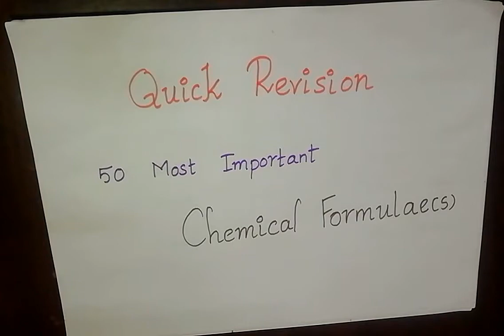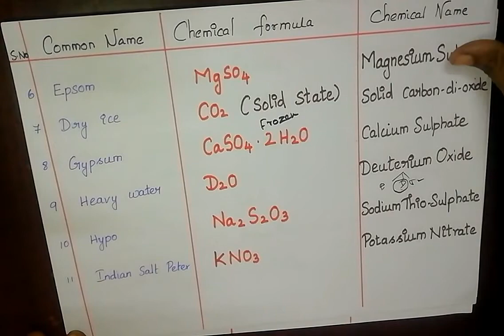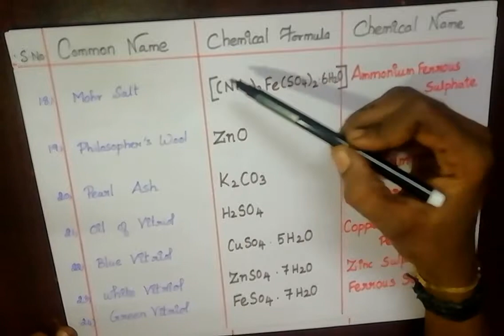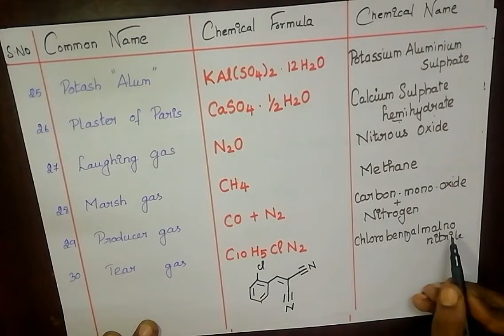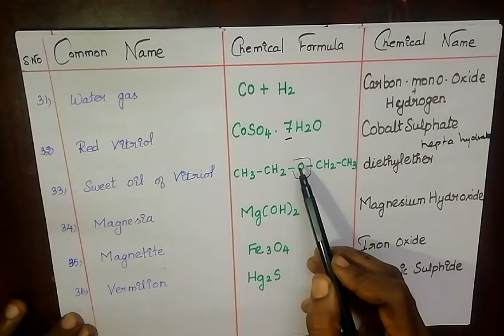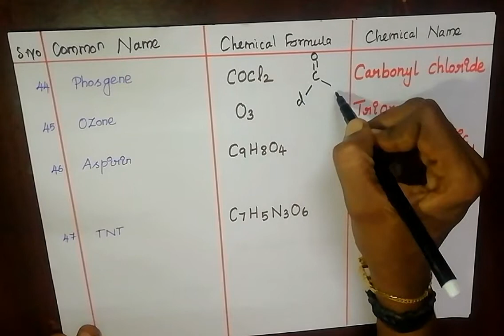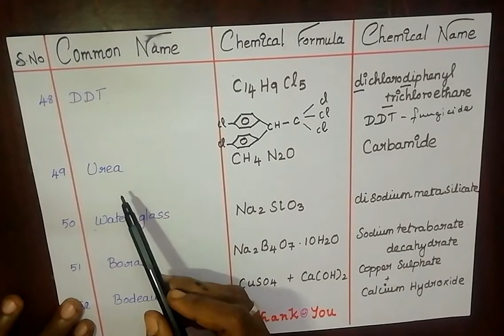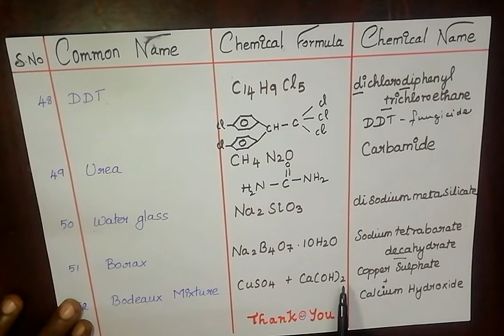50 MOST IMPORTANT || chemical formulas || in TAMIL || ExAmNoTeS _ BoX